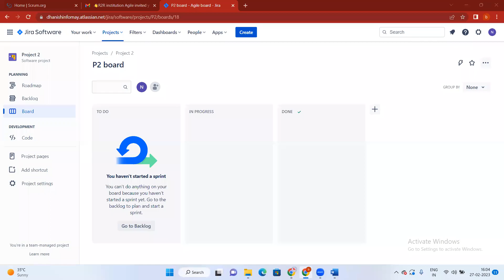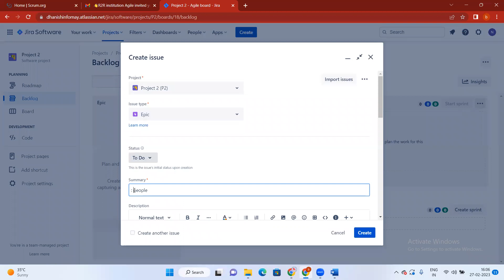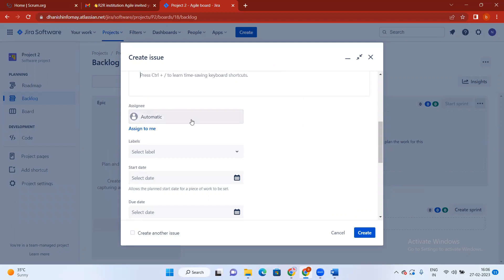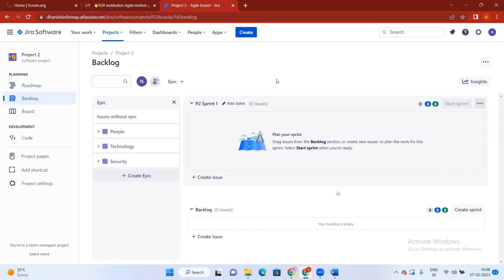How to create Epic in JIRA project in Telugu [తెలుగులో]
This video will help to Scrum team/ Scrum master/ Developers/ Product owner How to create Epic in JIRA project.